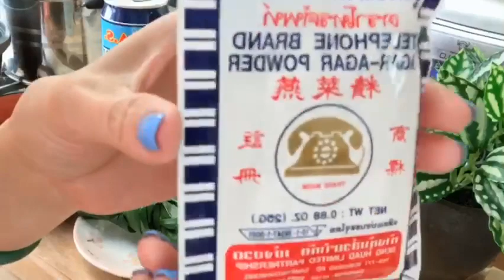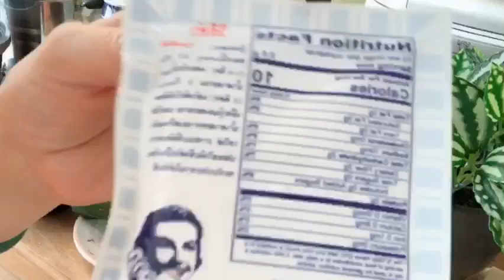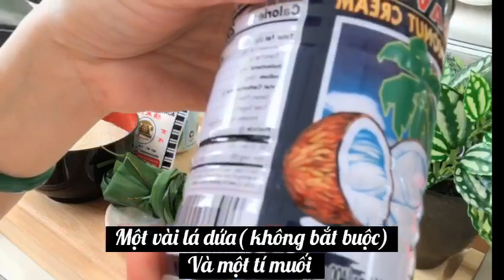Rau Câu Dừa| Chia Sẽ Cách Làm Rau Câu Không Bị Tách Lớp|Công Thức Siêu Dể Làm #33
Rau câu dừa thơm mát cho nhửng ngày nóng thì không còn gì bằng. Chia sẽ cùng cả nhà cách làm của Ni vô cùng đơn giản dể làm ❤️
Chúc bà con mình một ngày vui vẻ và hạnh phúc nhé!